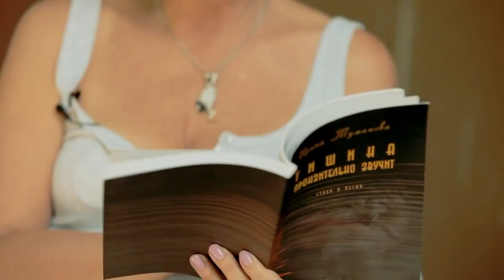Ирина Туманова О Москве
Увидеть мир ее глазами
Музыка и слова: Ирина Туманова